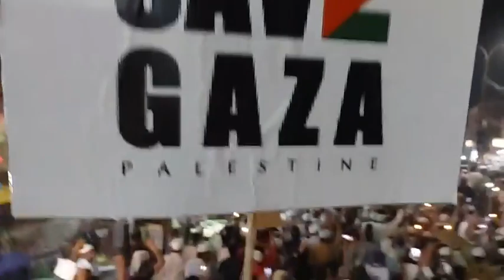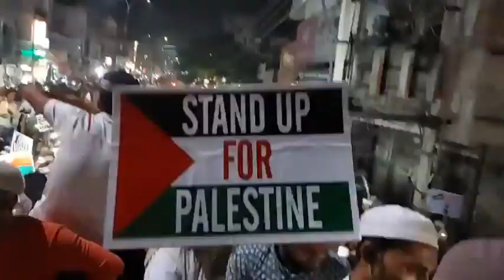Falastine Ke Liye Shahi Imam Ne Kiya Protest Shahi Imam Punjab